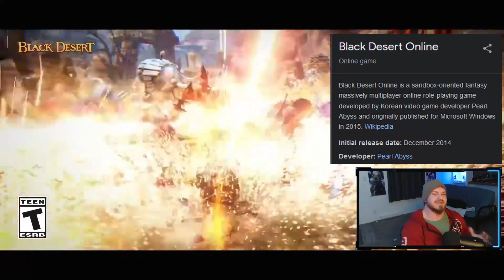My one MAJOR concern for Ashes of Creation.